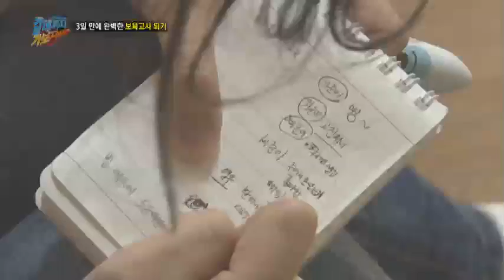어린이집 아이들과의 즐거운 교감 한마당!_채널A_갈데까지가보자 27회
# 3일 동안 완벽한 보육교사 되기

지난 3월, 17개월 된 아이가 폭행을 당한 사건이 일어났다!
더욱 충격적인 것은 폭행을 가한 가해자가 다름 아닌, 어린이 집 교사라는 것!
24회 폐지를 줍던 장지혜 피디가 이번엔 '어린이 집' 교사가 되었다는데?! 과연 어떤 일이 벌어질까?